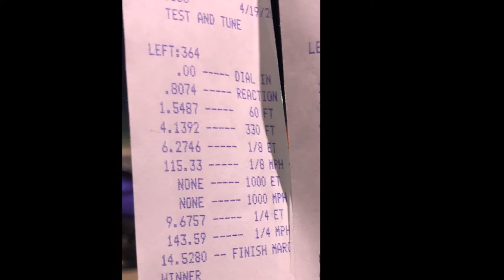Team Beefcake Racing Hellcat Charger "Hellkitty" running 9's!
Our 2016 Dodge Charger Hellcat features a 4.5L Whipple Supercharger, Fore Innovations e85 Fuel System, ID1300 Injectors, Stainless Power Headers, DSS Halfshafts and Driveshaft along with racestar 17x9.5 and 20x9 wheels and a UPR Catch Can & ARS Tensionser.

Built by Team Beefcake Racing & Finish Line Performance, Tuned by Injected Engineering.